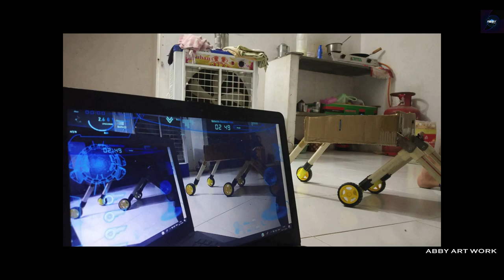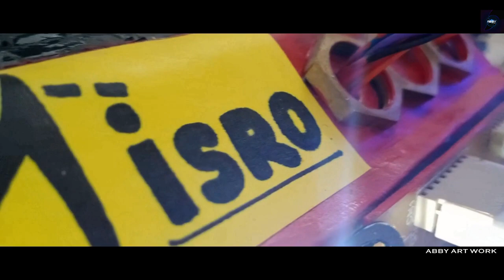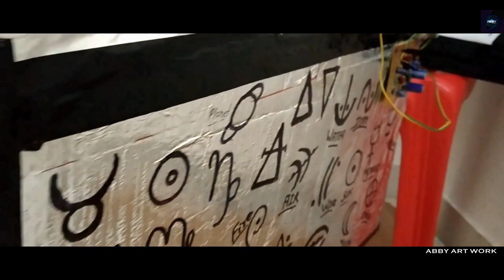How to make rover (pragyaan) CHANDRAYAAN-3 |Science Modal for Students.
DIY-hi guys ,in this video Iam going to make pragyaan rover from chandrayaan 2 ,and i make rover with very basic equipment.i used here waste IC and acrylic colour for designing this modal.

your queries-

How to make a science modal.science modal for school students.machinery art.DIY homemade modal.how to make a rover.simple modal for science students.DIY homemade science modal.chandrayaan-2 mission.all about mission chandrayaan-2.lunar mission.chandrayaan-3 kesa hoga.isro modal space rover modal making.rover landing on the moon.chandrayaan-2 crash on the wemoon.vikram lander crash on the moon.isro new mission.college level science modal.how to make pragyaan rover.how to win 1st prize in modal representation.school level science modal competition.science day 202.science day modal exhibition.how to make a mars rover.

How to make science model.
best science modal in 2022
science modal kaise banaye.